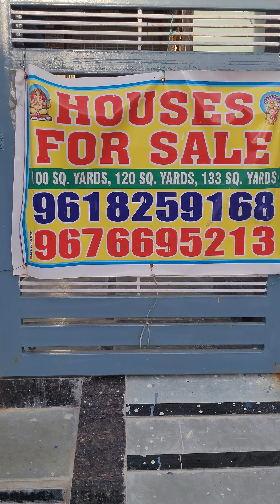100 sq.yards Houses for sale in hyderabad 53 lakhs - Pasumamula near Hayathnagar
🏠 Affordable Houses for Sale in Hayathnagar Below 50 Lakhs | Grab Your Dream Home Today! 🏠

Looking for a budget-friendly home in Hayathnagar? We've got you covered! Explore our exclusive listings of independent houses for sale in Hayathnagar below 50 lakhs. Whether you're a first-time homebuyer or looking to invest in real estate, these properties are perfect for you.

✨ Highlights:

Prime Location: Houses located in the rapidly developing area of Hayathnagar.
Affordable Prices: All properties are priced under ₹50 lakhs, making them ideal for budget-conscious buyers.
Variety of Options: Choose from 2BHK independent houses with modern amenities.
Secure Environment: Peaceful and family-friendly neighborhoods.

📈 Why Choose Hayathnagar?
Hayathnagar is one of Hyderabad's fastest-growing suburbs, offering a perfect blend of urban amenities and serene living. With easy access to schools, hospitals, shopping centers, and public transport, it’s the ideal place to settle down. Don't miss out on owning a piece of this promising area!

Affordable homes in Hayathnagar,
Independent houses for sale in Hayathnagar,
Low-cost houses in Hyderabad,
Real estate investments in Hayathnagar,
Budget homes in Hayathnagar below 50 lakhs,

Your dream home in Hayathnagar is just a call away.

We are offering 100 sq.yards 2bhk independent houses for sale in pasumamula near hayathnagar.

Property details:-
100 sq.yards [18×50 dimensions],
25 ft wide road,
West facing houses for sale,
Price: 53 lakhs [negotiable].